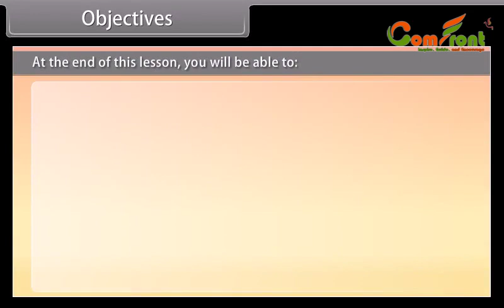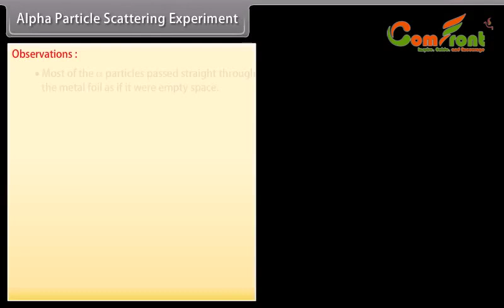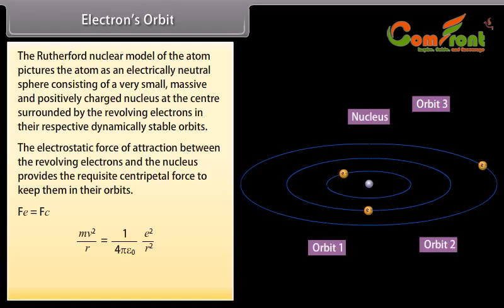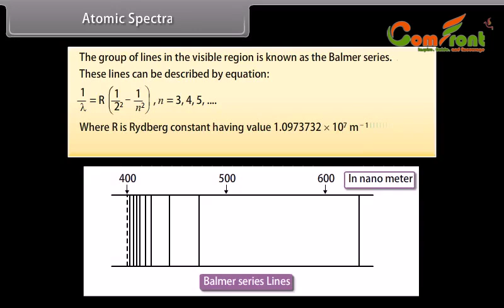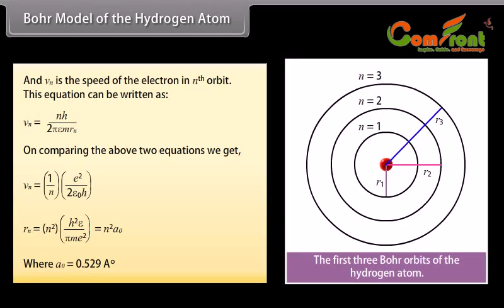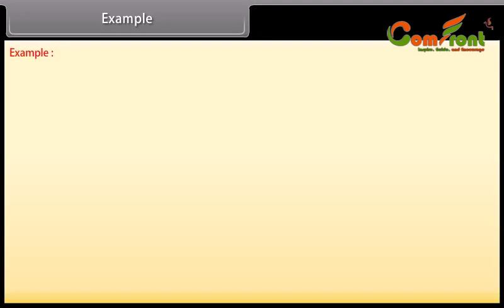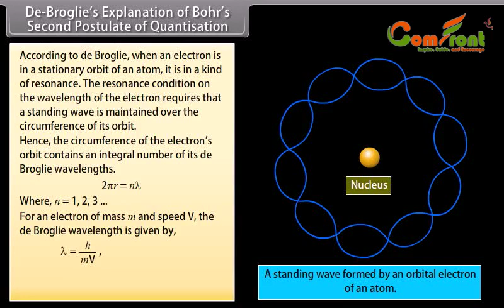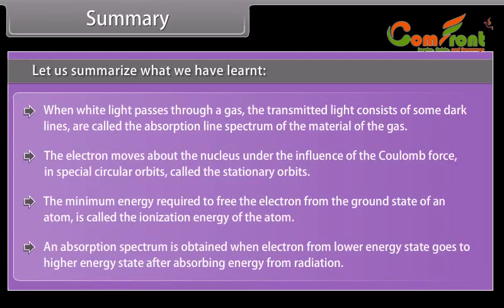Atoms (Physics) II Class 12 II English